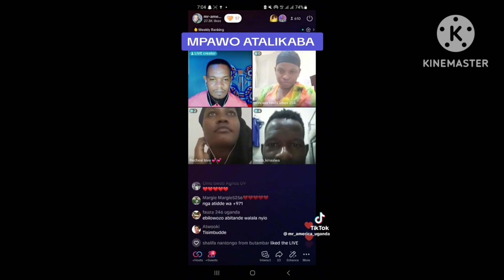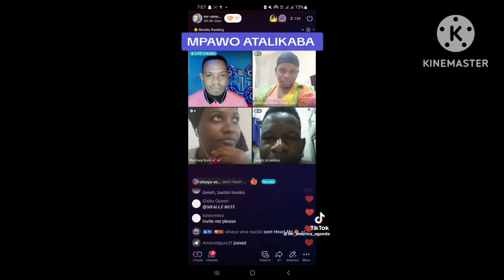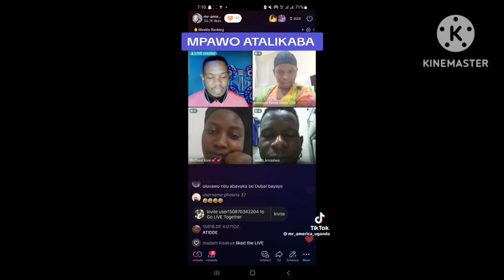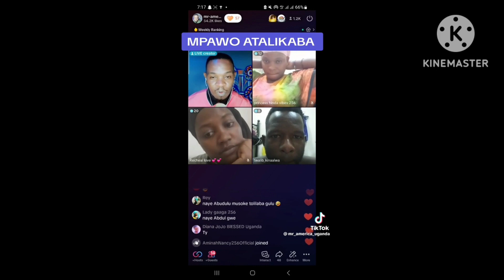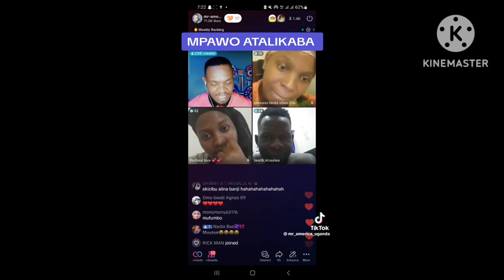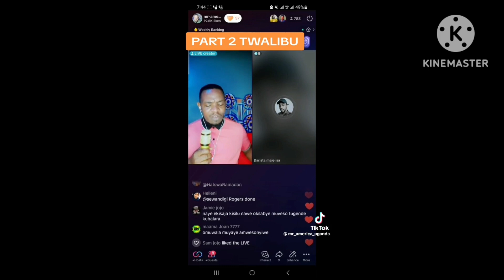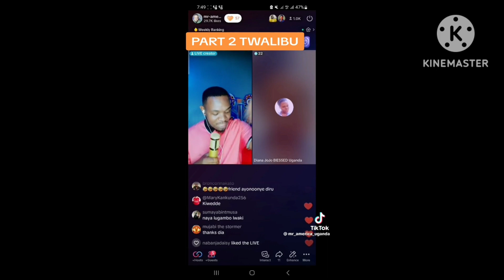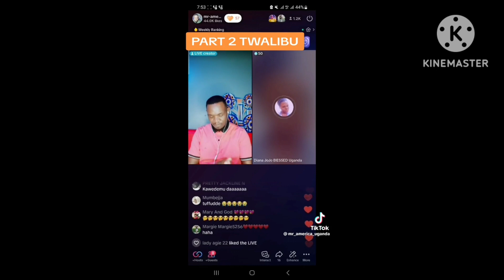kadaama we dubai abadde agenda okukolera mukazi we business amusanze Ali lubuto